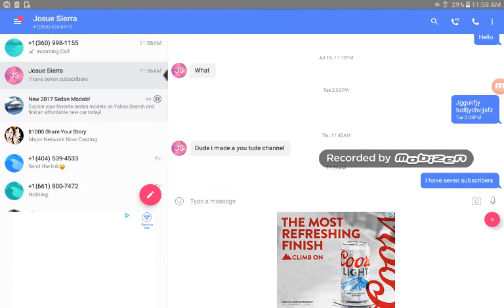Finally I made it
I almost made it next time I'll be playing with red android